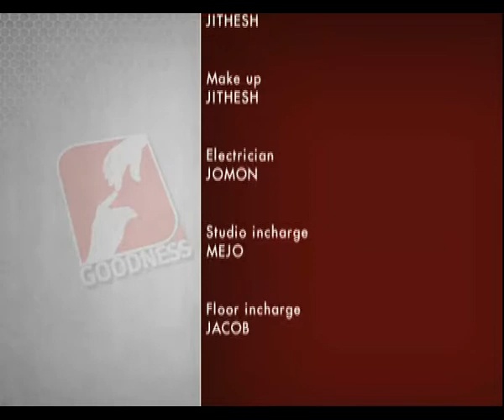Jubilatha epi 36 Fr Wilson Kuzhithadam അനുഗ്രഹ വചനമായ്